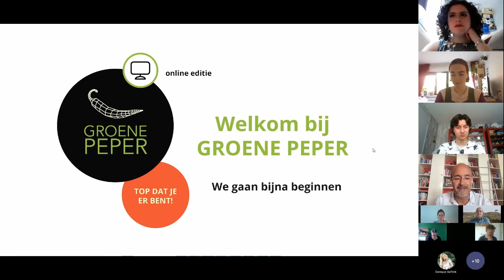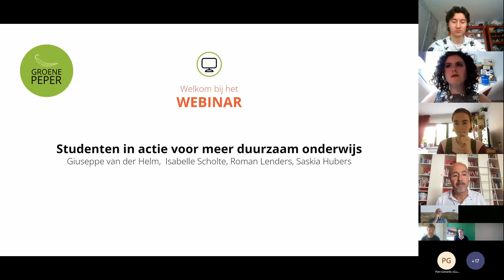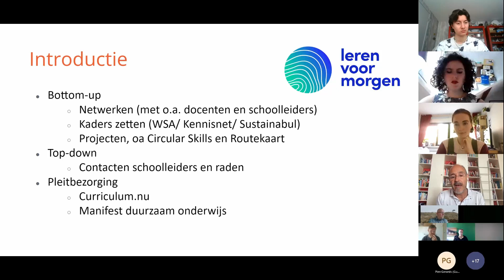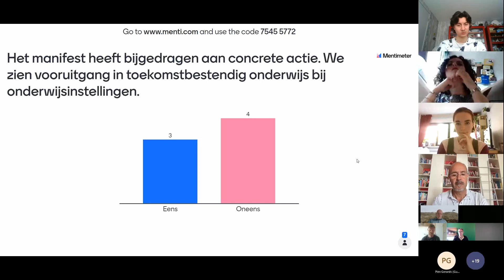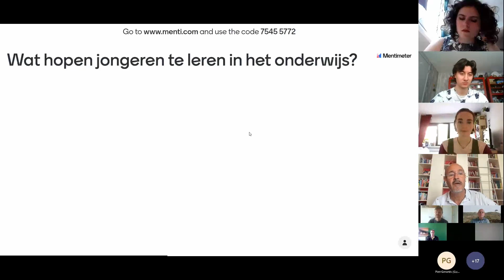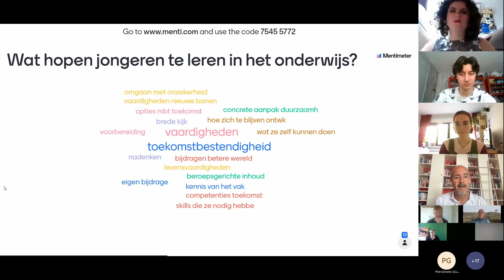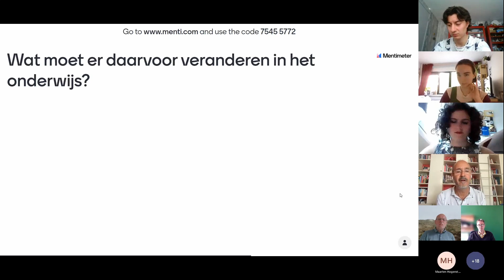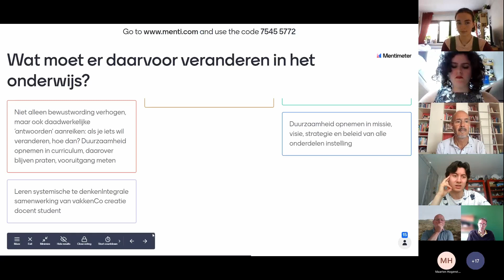Webinar Studenten in Actie voor meer duurzaam onderwijs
Opname van de Groene Peper webinar op 18 mei 2022

Studenten in Actie voor meer duurzaam onderwijs

Met het oog op de Tweede Kamer verkiezingen in 2021 hebben een aantal jongerenorganisaties en onderwijsvakorganisaties het het Manifest “Investeren in de toekomst, is investeren in jongeren” opgesteld. Hierin staan concrete voorstellen voor onderwijsinstellingen en politiek om het thema duurzaamheid beter te verankeren in alle opleidingen voor jonge mensen.

De curricula worden langzaam aangepast, maar nog steeds wordt het belang van dit thema niet overal onderkend en er is vaak onvoldoende tijd en capaciteit beschikbaar om duurzaamheid de aandacht te geven die het verdient. Kan je als student zelf iets doen om op korte termijn veranderingen door te voeren? Hoe kun je jouw onderwijsinstelling ervan overtuigen om actief te werken aan duurzaam onderwijs? Welke onderdelen van het manifest lenen zich het beste om een discussie hierover op gang te brengen?

In deze interactieve workshop denken we samen met jongerenorganisaties na over deze vragen en gaan we met alle deelnemers op zoek naar de antwoorden.